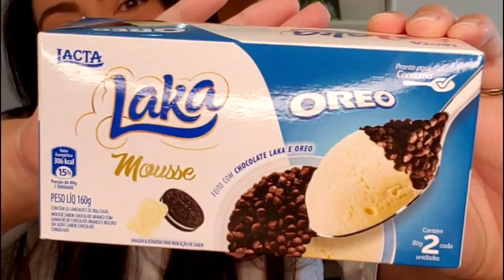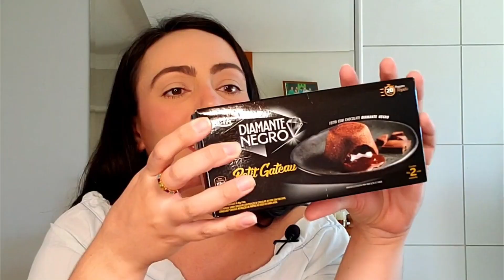LANÇAMENTOS LACTA | SOBREMESAS CONGELADAS | PETIT GATEAU DE DIAMANTE NEGRO E MOUSSE DE LAKA E OREO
Oie, oie, pessoal! Sejam muito bem vindos ao meu canal! Desde já agradeço muito por assistirem! Um beijão!

Hoje eu provei dois lançamentos da Lacta:
- Petit Gâteau de diamante negro
- Mousse de laka com Oreo